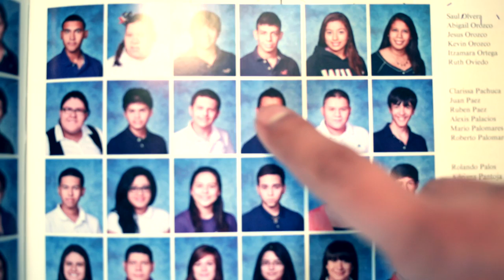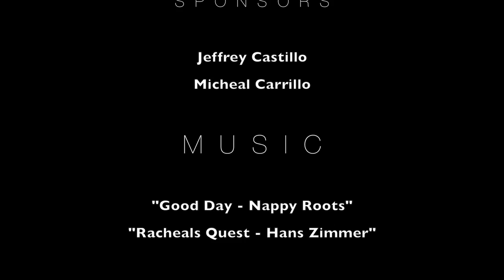Ruben - Short Film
Why didn't I come out?